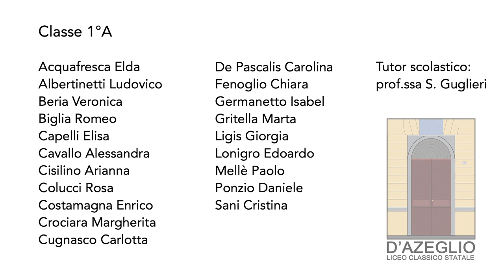TFF OFF 2018 - Intervista a Giovanna Ventura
La regista Giovanna Ventura ci parla del suo film "Il gusto della libertà: cinema e 68'", presente al TFF36 nella sezione Festa Mobile.